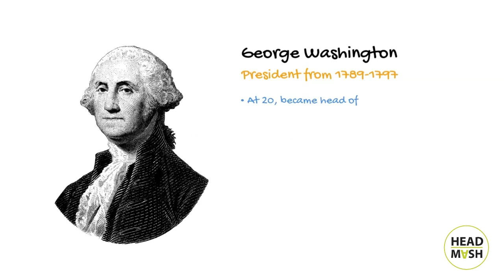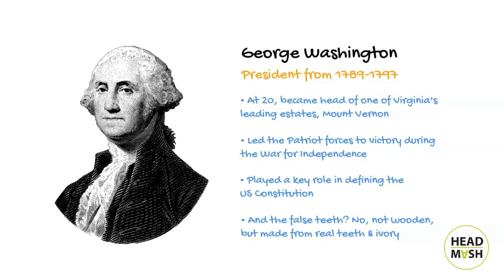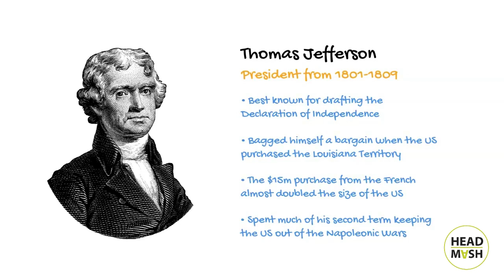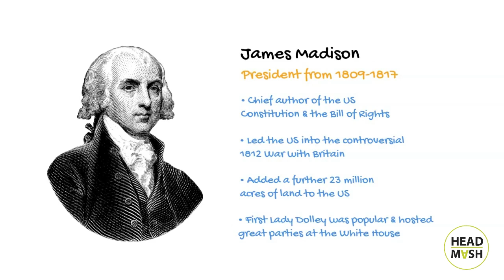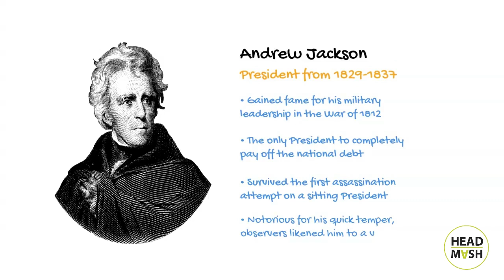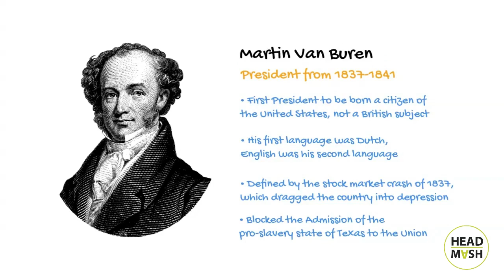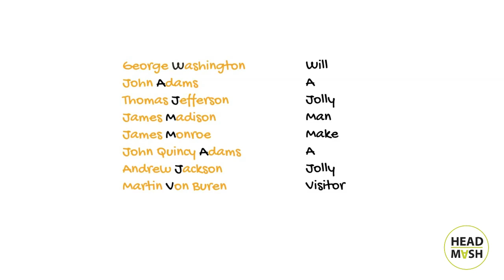First Eight US Presidents (February 2021)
Learn some great facts about the first eight Presidents of the United States - George Washington, John Adams, Thomas Jefferson, James Madison, James Monroe, John Quincy Adams, Andrew Jackson and Martin van Buren, together with a handy way to remember them.
If you've got an easier way to remember them (or indeed any US Presidents), Let us know in the comments below & don't forget to subscribe to the Head Mash channel for more videos!

Images: Thanks to Gordon Johnson, Pixabay